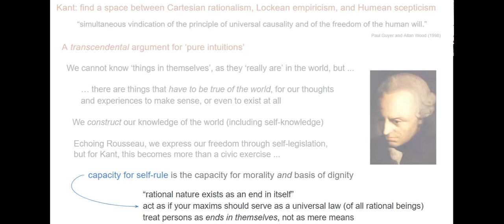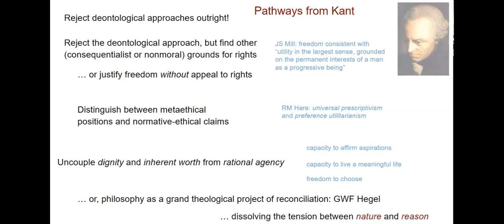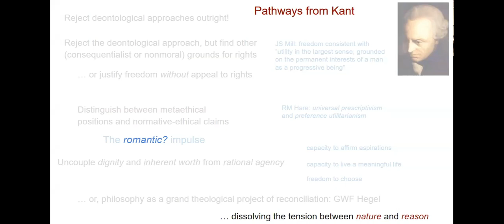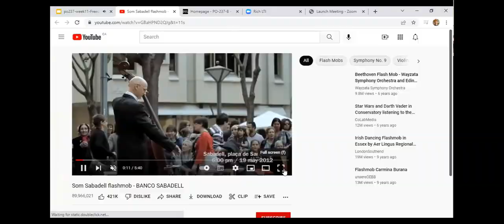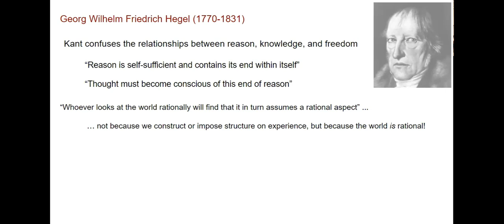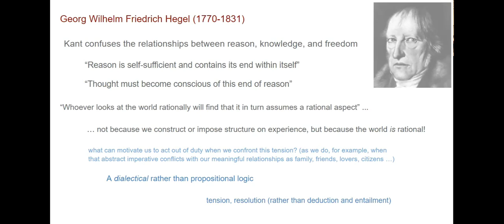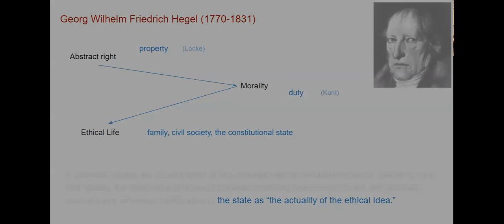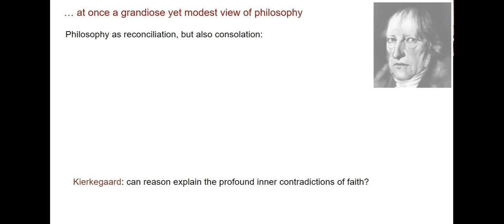Getting from Kant to Hegel (via Beethoven, Wittgenstein ... and Peter Singer!)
Immanuel Kant takes Rousseau's civic ideal of autonomy - that is, of us being both the subjects and authors of the laws we obey - and transforms that idea into the heart of a grand ethical system, the essentials of which are explained in his Foundations of the Metaphysics of Morals. Kant gives us a way to justify our unease at the sacrifices consequentialists ask us to make in the name of aggregate happiness. We're not just being squeamish: when we sacrifice the one to save the many, we're failing to take them seriously as moral beings with dignity, a worth beyond price, beyond consequences. But Kant's heady doctrine leaves us with new problems, most obviously: where do we set the bar for rational moral capacity that generates dignity? And who gets to decide? A lot of philosophy since has involved tinkering either with Kant's demands, the mechanics of consequentialism, or both, but in sharp historical contrast, Hegel pushes reason even further: he believed that if we look “at the world rationally we will find that it in turn assumes a rational aspect,” but not because we construct knowledge by imposing a rational structure on the brute stuff of experience, as Kant thought. Rather, the world seems rational because it is rational!

Hegel is perhaps the last of the 'grand system' philosophers to whom a significant number of respectable scholars continue to grant credibility. Hegel believed that if we look "at the world rationally we will find that it in turn assumes a rational aspect," not because we construct or impose a rational structure on the brute stuff of experience, as Kant thought. Rather, the world seems rational because it actually is !

There are plenty of folks after Hegel who have peddled grand systems of thought that claim to explain everything, and that promise to achieve some sort of unity. We typically call these people grifters, cranks, and cultists rather than philosophers. Some would say Hegel deserves the same judgement. Others insist on his enduring importance. Given the influence he had over Germanic thought, and particularly over Marx, these scholars have a point, at the very least as a claim about intellectual history.

Hegel was a tremendously popular lecturer in his day, and while I think he was deeply confused and often incoherent (at the very least in translation) he was undeniably influential, even as the grander elements of his philosophical system were largely abandoned after his death.

In my judgement, Hegel's project is theological rather than properly philosophical: I'm inclined toward what is sometimes called 'the traditional metaphysical reading' of Hegel. There are, however, those who would argue that my distinction here - between theology and 'proper' philosophy - only makes sense because much of philosophy has taken a problematic turn in the twentieth and twenty-first centuries, toward conceits of analysis and clarification, rather than reconciliation, deep understanding, and transcendence.

Ludwig Wittgenstein held to something like this critical view of popular currents in early 20th century philosophy (currents of thought that he helped initiate, then later repudiated). His sentiments were closer to Kierkegaard than Hegel, although strangely enough, while he would likely have rejected the grand rationalist conceits of Hegel's approach, Wittgenstein's efforts to dissolve the problems of philosophy do bear a certain ... family resemblance ... (that's a joke ... a philosophy joke) ... with Hegel's project.

I find both heroism and tragedy in what Hegel means to accomplish: he thinks philosophy can discover a deep rational structure that unfolds in history, and that this unfolding mirrors the development of consciousness in the world. Hegel's project is of a piece (but, to be sure, importantly distinct from) romantic currents of the late-eighteenth century in Europe, where artists and thinkers sought to overcome the dualisms - between mind and body, nature and freedom - that the rationalist enlightenment inherited from Descartes, Rousseau, and Kant.

Kant's project was one of reconciliation: of a mechanistic cosmos with human freedom, anchored in our rational moral will. The romantics, and Hegel, sought to overcome this distinction altogether. Their project was one of transcendence, not reconciliation. There is grandeur and hope to the vision, even as its expression, as a grand philosophical scheme, seems misguided to those of us who favour more modest, Humean pathways through the enlightenment.